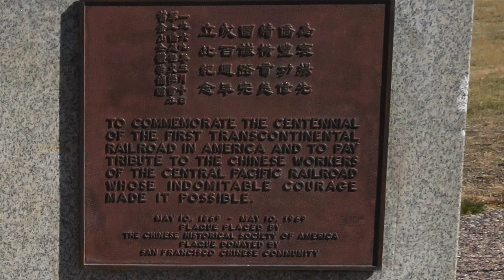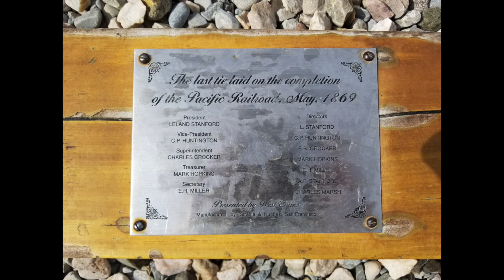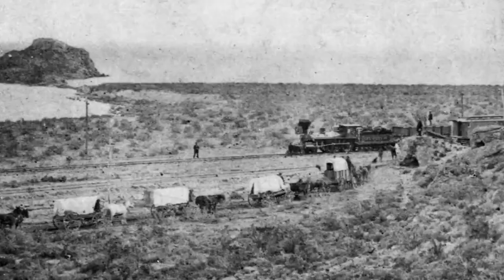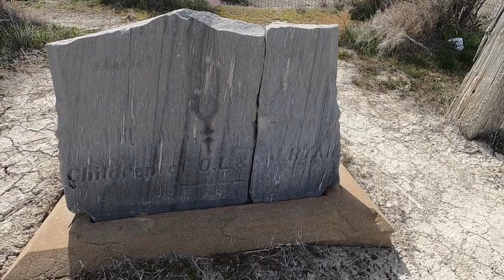Rediscovering Utah's Abandoned Tracks: Unmasking the Reality of the Transcontinental Railroad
In this video, we explore the fascinating history and archaeology of Terrace, a ghost town in the Utah desert that was once home to hundreds of Chinese immigrants who helped build the first transcontinental railroad in the 19th century. We also learn about the artifacts and structures that have been uncovered by researchers, revealing the lives and culture of the railroad workers and the challenges they faced in this harsh environment. Join us as we discover the traces of a forgotten chapter of American history.